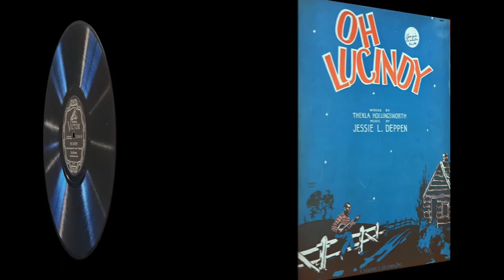“Oh Lucindy” by The Revelers 1927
The Revelers contained several different singers and two different pianists over their career. The pictures shown do not necessarily show the exact singers that recorded this song in 1927. These singers had solo careers as well as being in the quartet. In 1918 they were called the Shannon Quartet and by 1925 the name had changed to the Revelers. Here are the musicians that were there at the recording session for Ol’ Man River.

Lewis James: tenor
Elliot Shaw: baritone
James Melton: tenor
Wilfred Glenn: bass
Frank Black: piano